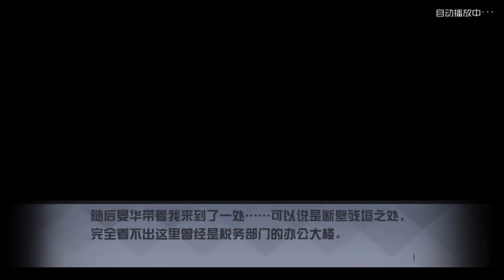Eternal City - Side Story - 晏华 - Part 4/5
This video features part 4/5 of 晏华 Side Story. Choose the choices (if any) as shown in the video.

Event Name: [狡猾的人]
Location: 中央城区
Event unlocks at 80 Affection
+10 Affection Points given when you complete the Event

Additional Information: The party's combined Patrol Value, including 晏华 must be equals to or greater than 15. Win the battle.

You can get an additional dialogue on the Last Day if you spend time alone with her on the last day during the Free Roam Chapter in Main Story.